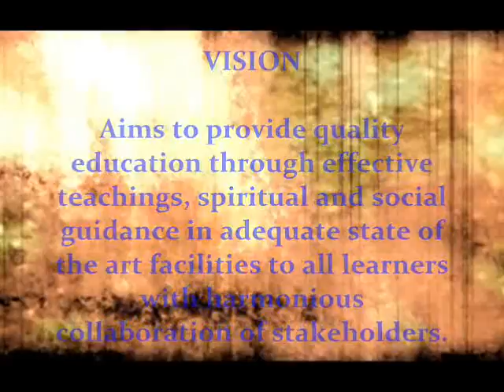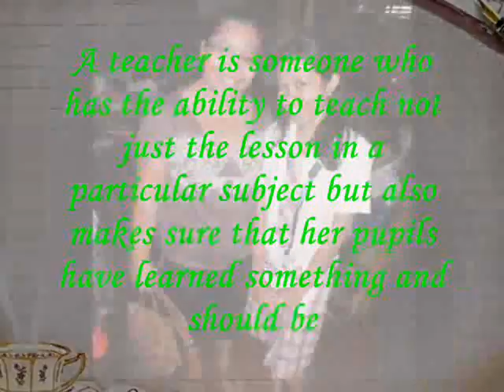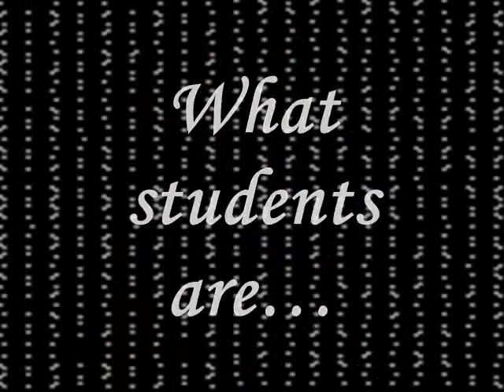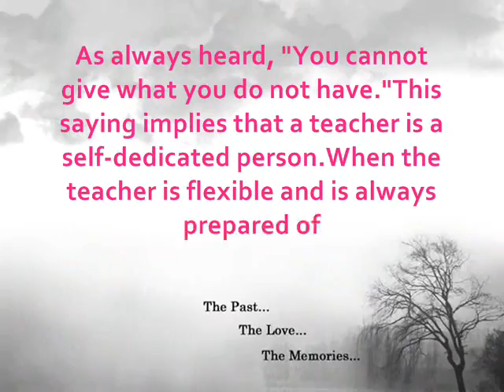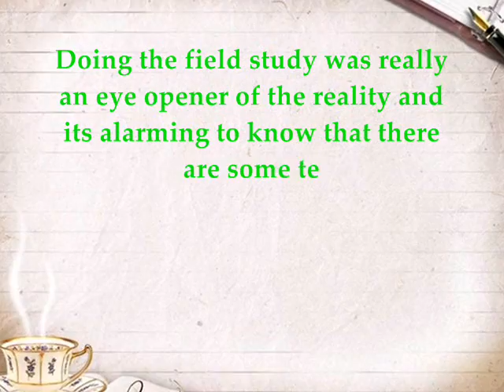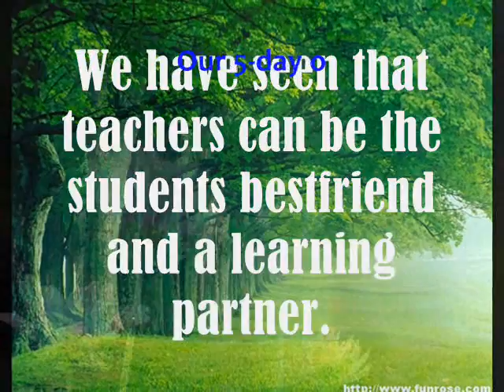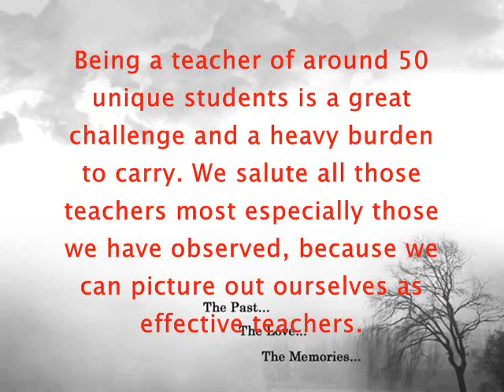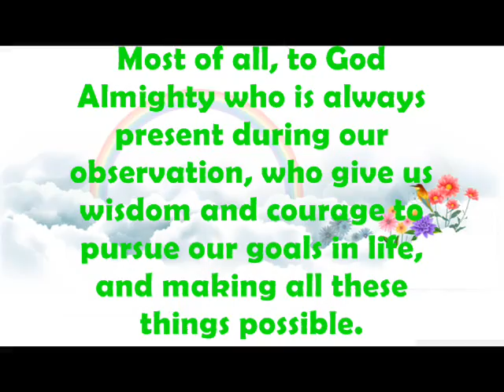E-Portfolio in Field Study 1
CNU-(ECE)